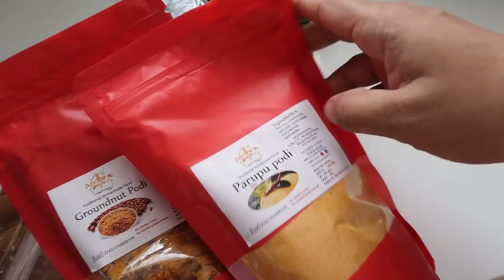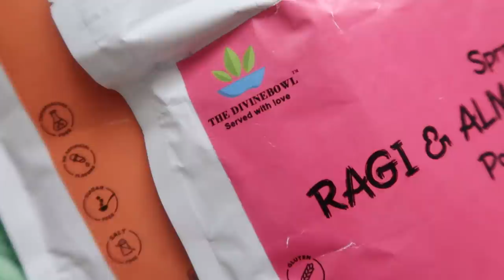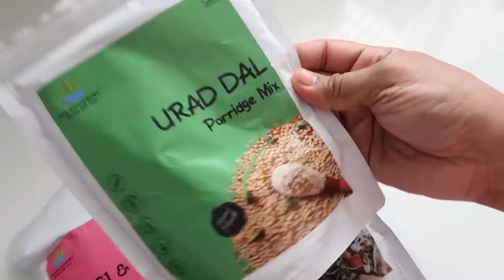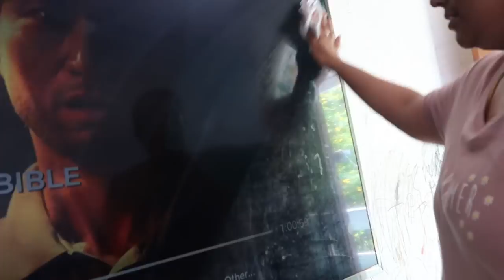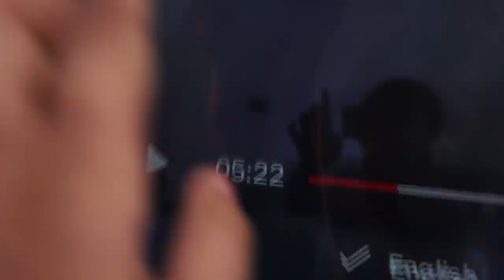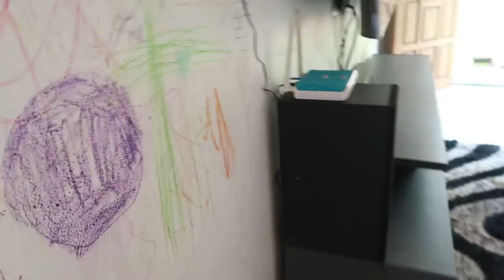Amma Veetu Vlog - Wheat Pasta with Sun Dried Tomato Pesto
Other loved products
Oddy Wraps